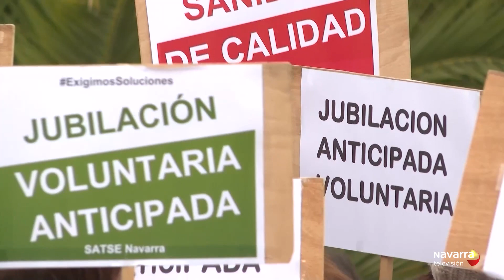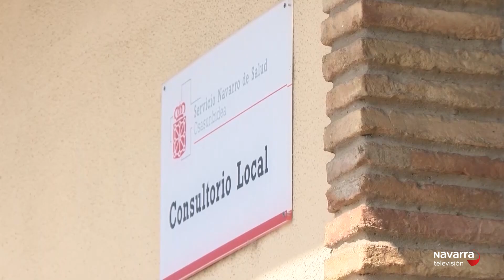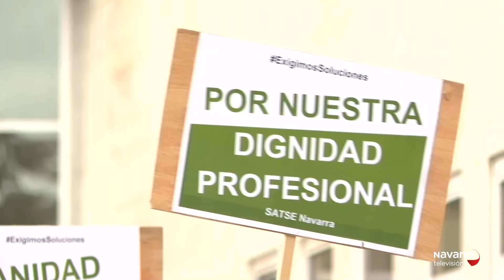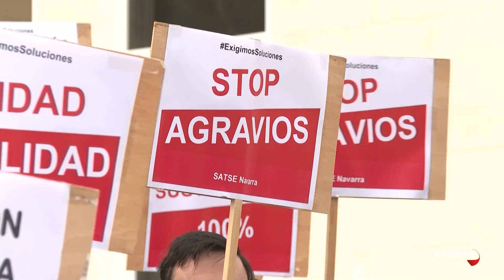El Dilema 01/03/2023